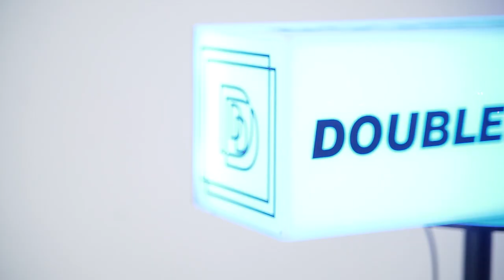8rook D - Visionary Blood (ft. 8rook Bill) | Masih Jam Puasa Vol. 2 (Live at Double Deer)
Program "Masih Jam Puasa Vol. 2" tiap Rabu dan Jumat setiap minggunya. Dimeriahkan dengan live performance alumni-alumni Double Deer Academy selama bulan puasa ini.

Performers:
8rook D (@8rookd)
8rook Bill (@8rookbill)
Rascarl (@rascarl_)